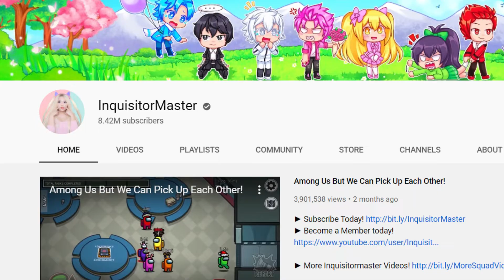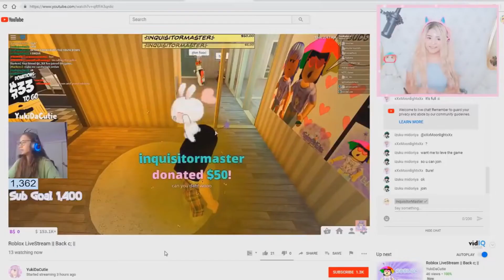Meeting Inquisitormaster in Real Life (MUST WATCH)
▪️In this video, we go through inquisitormaster piggy and inquisitormaster is dying soon including inquisitormaster Roblox, inquisitormaster face reveals, and meeting inquisitormaster in real life 😜 Let me know in the comments about your thoughts!! 👇

Welcome to Roblox Games! This is a channel where you can find everything about Roblox Youtubers, Developers, and Robloxians! Join me on my journey through Roblox's finest trash!

🎮 🎮  Anyway, have an amazing rest of your day! 👋👋